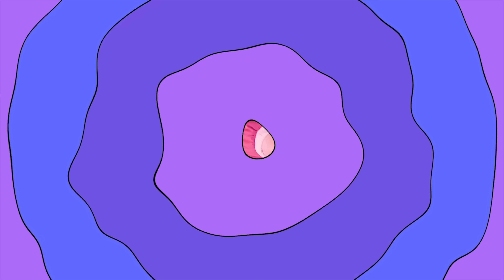Historias de Momias Canción + MÁS Nursery Rhymes & Canciones Para Niños | Lights Kids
Bienvenidos a LIGHTS KIDS! Este es un canal educativo y de entretenimiento  con videos divertidos y musicales para niños.  Nosotras haremos tu día más mejor y agradable! Nuestros videos están hechos por un equipo profesional con animación de alta calidad! Nuestro músico y maestro metodólogo hace nuestros videos más útiles y emocionantes. A sus hijos les ENCANTARÁ  ver nuestros videos! ¡Prepárate para sumergirte en la atmósfera mágica y amable de LIGHTS KIDS!

Canciones educativas y entretenidas infantiles y para niños. Aprendes a contar, leer, cantar y bailar con nosotras.

Historias de Momias Canción
Un paso a la derecha- y a la izquierda
Levanta las manos- aplaude conmigo
Muevete bebe- tal como yo
Sacudelo porque-es muy divertido!

No puedes huir de mí!

Un brazo a la derecha- y a la izquierda
Dobla tus rodillas- camina conmigo

Pon ambas manos en tu cabeza
Ven brincar- sigueme!

Ven brincar- sigueme!